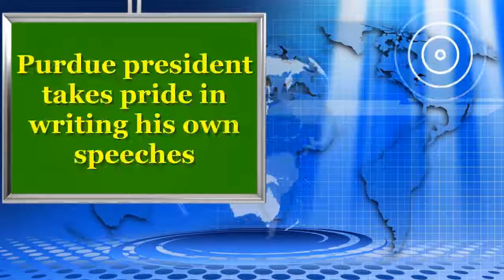Purdue president takes pride in writing his own speeches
Purdue President Mitch Daniels will be featured in part II of The Exponent’s End of the Year Podcast, coming Friday!

Purdue President Mitch Daniels prepares only two big presentations ahead of time.

They happen to be his open letter, distributed to all Purdue affiliates on the first of January, and the commencement address he delivers to the graduating students of each college in May.

Other speeches might involve varying amounts of preparation, but Daniels says he doesn’t write them out beforehand. He uses his speaking skills to carry each presentation.